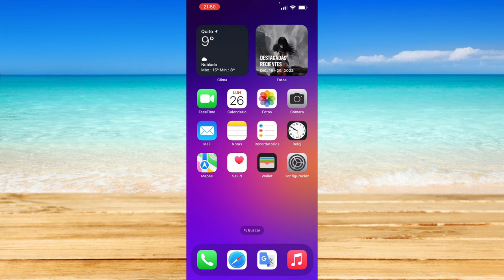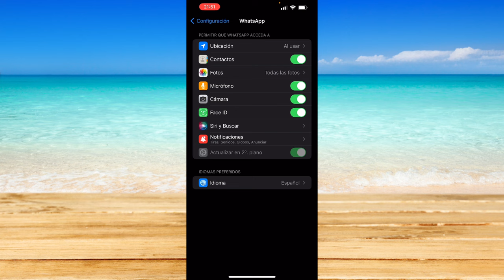Cómo ver mensajes borrados de WhatsApp en iPhone (2023)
Cómo ver mensajes borrados de WhatsApp en iPhone